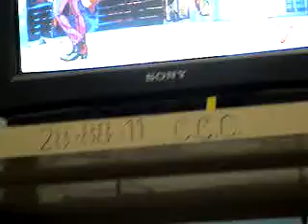Sean(bigvador) vs remy